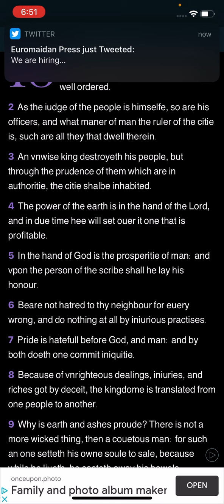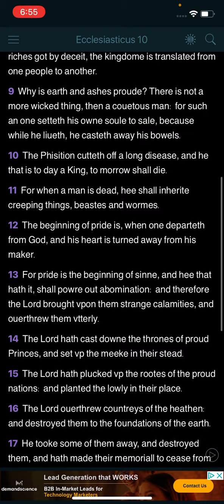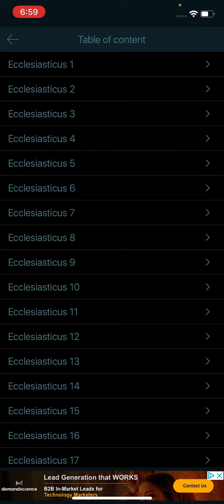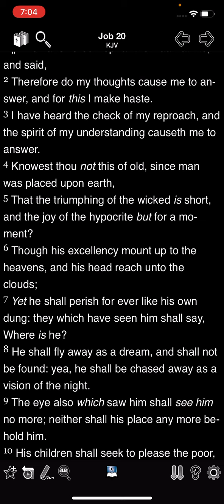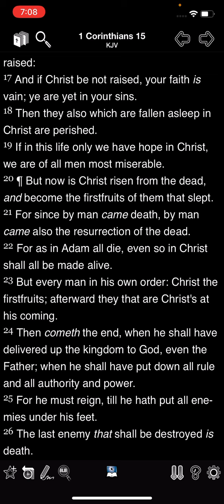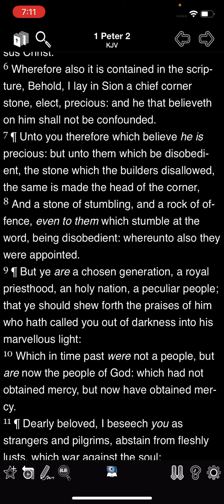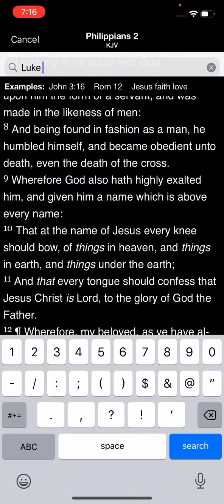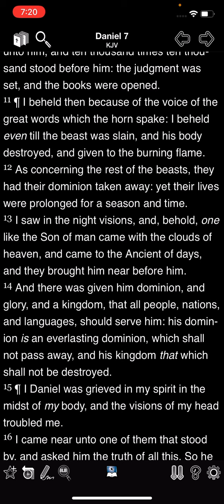Yahawashi Is The Profitable One That Sirach Spoke About 👑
Ecclesiasticus 10:4

“The power of the earth is in the hand of the Lord, and in due time he will set over it one that is profitable.”